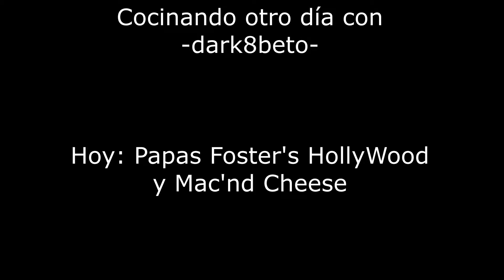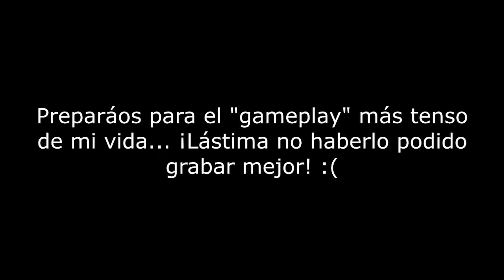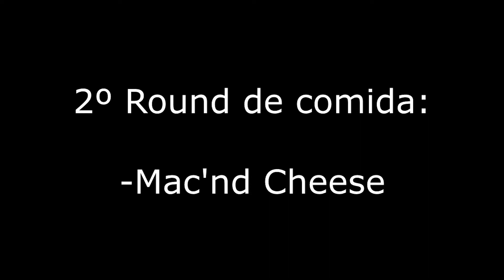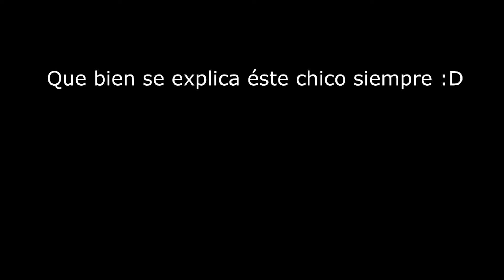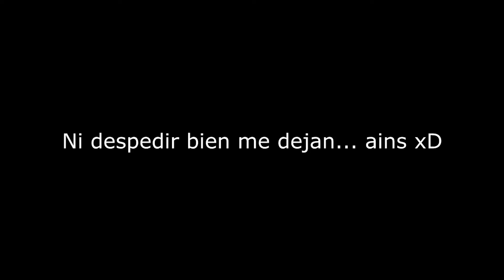COCINANDO CON DARK8BETO #2 + GAMEPLAY DEL JENGA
¡Hola personitas!, aquí os traigo una segunda tanda de cocina con dos de mis platos estrella, además de un "gameplay" de lo más curioso y tenso. Espero que os divirtáis con tanta dosis de locura suelta jajaja.